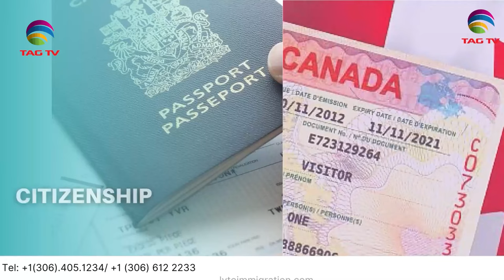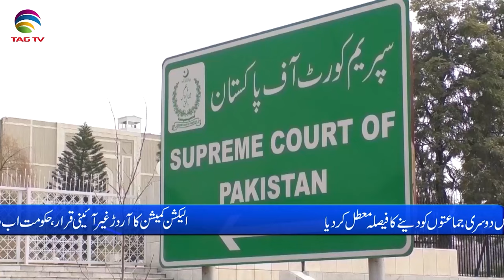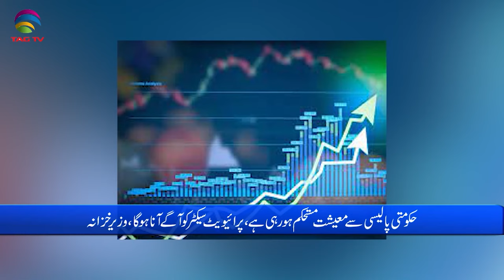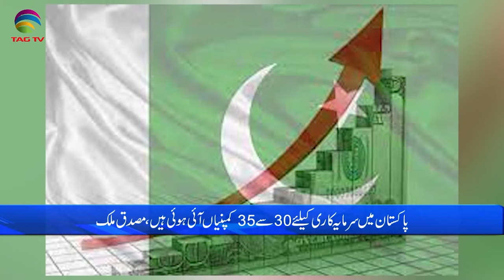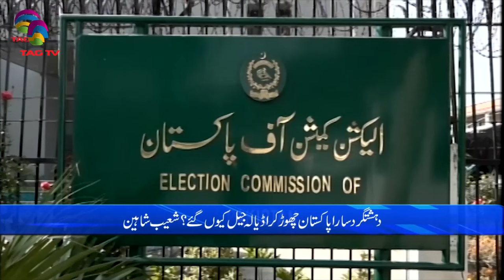Pakistan News Bulletin with Nimra Kanwal - 6 MAY, 2024